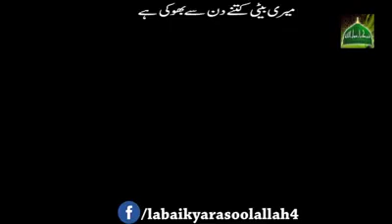New bayan must watch....